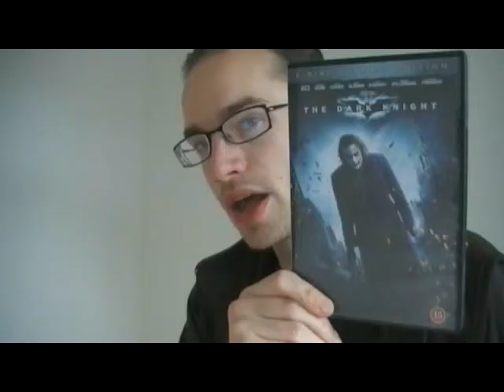The Dark Knight movie thoughts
Spoiler alert: I reveal a lot of what happens in the movie, including details of the ending; I made this mainly for those who have already watched it. This is where I get into specific stuff of the movie. I swear once in this review, for those bothered by such.

Timecodes for what I discuss:
0:35 The Joker's plans - entirely credible?
2:25 Bat Sonar believability - but issue interesting
4:16 The sacrifice of Batman
5:50 The theme of the film - can we all become villains if enough bad happens?
11:55 The Joker defiant in the face of death
12:55 "Do you wanna know how I got these scars?"
13:40 Two-Face
19:27 Mannerisms of The Joker, the climax, The Joker's actions in general
21:30 Early successes for Batman
23:20 Sonar in the climax
24:00 Hospital explosion

Batman Begins:

The spoiler-ridden(33 and a half min) video where I go over thoughts I had on the movie